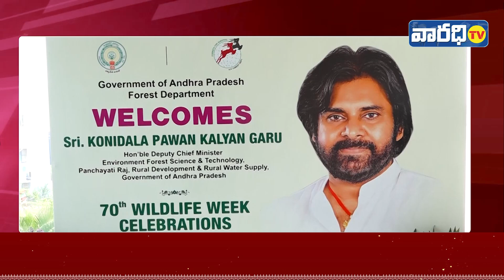మంగళగిరి అరణ్య భవన్ లో వన్య ప్రాణి వారోత్సవాలు.. | Varadhitv